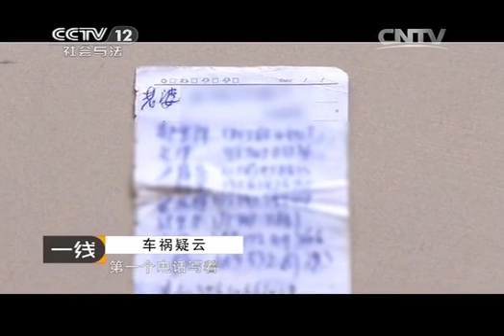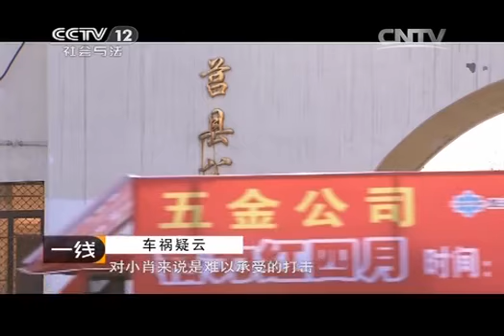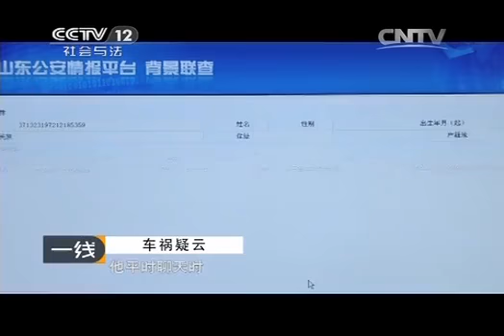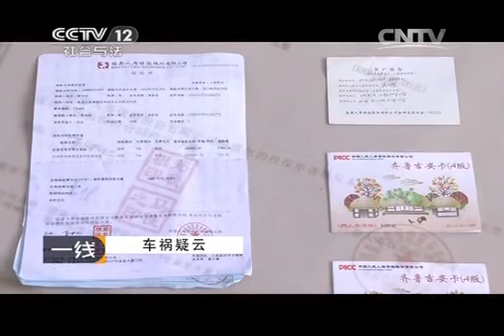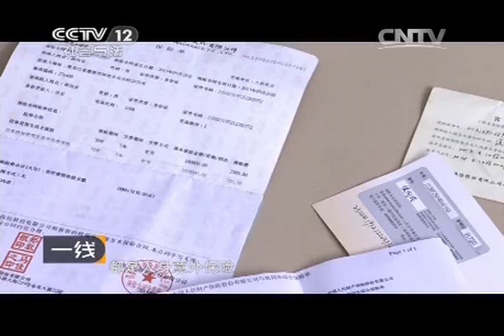20140508 一线 车祸疑云